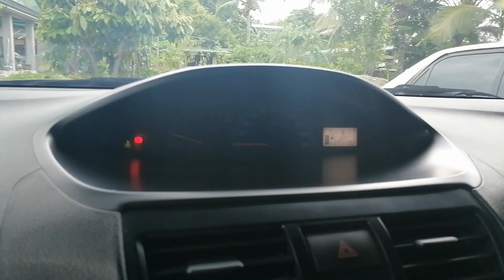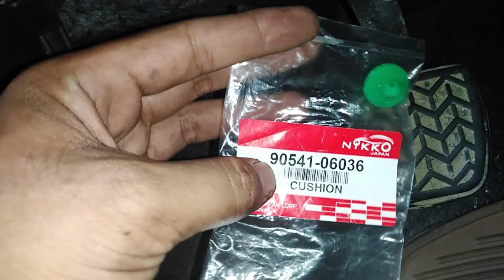Project Toothless - Episode 19 | 2009' Toyota Vios Gen2 Batma " Rear fog lights"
Hey guys! its been a while! well watch my new video for safety purposes!